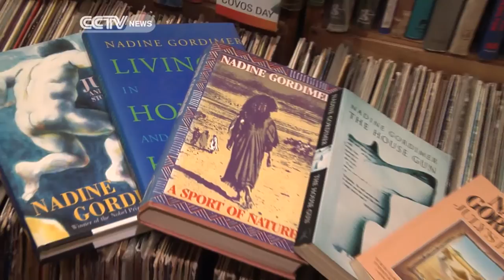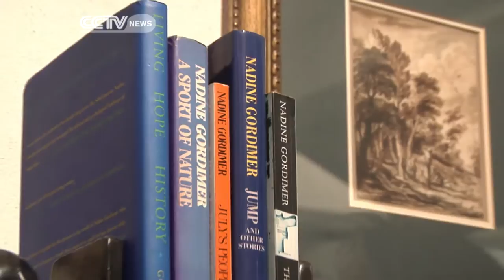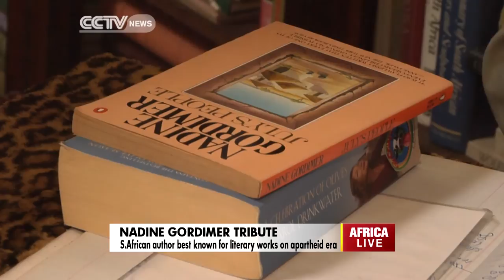Tribute to South African Author Nadine Gordimer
Tributes are still pouring in for one of South Africa's most prominent writers, Nadine Gordimer who died on Sunday at the age of 90. Gordimer was best known for her literary works documenting the apartheid era. Sumitra Nydoo reports.